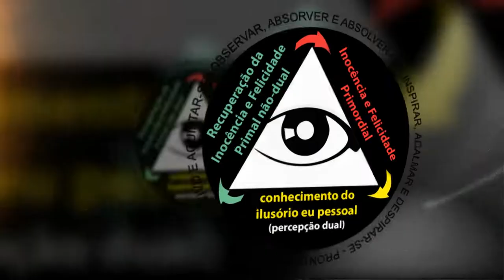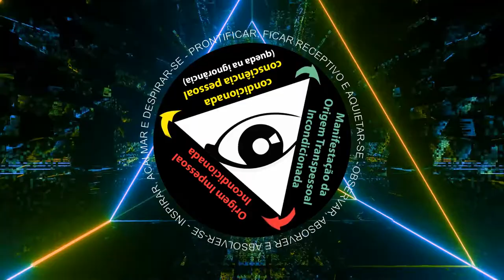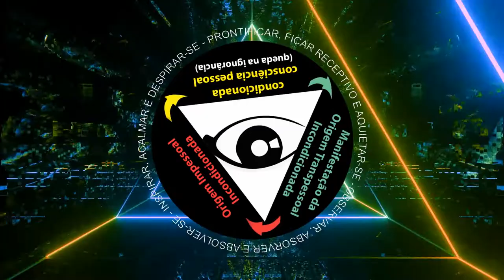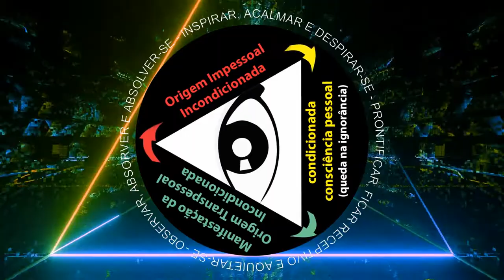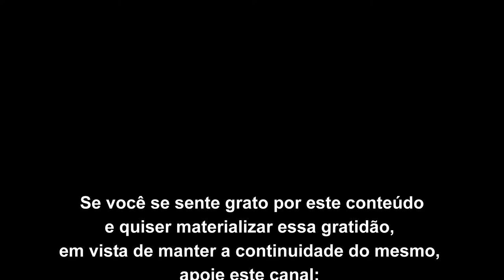Observando a droga real que nos pedia por drogas sociais